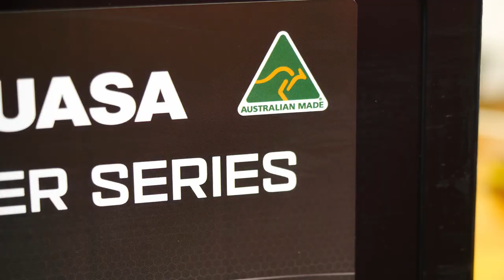Changing Your Motorbike Battery With Steve Pizzati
Steve Pizzati gives a few tips and tricks for changing your Motorbike battery